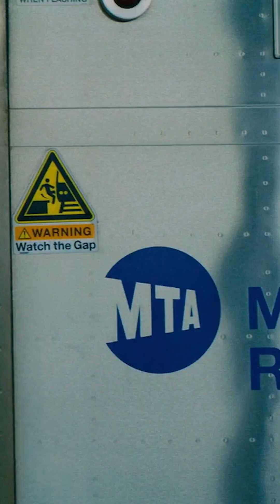We Ruined John Wick With Math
Here's how much it costs to die in a John Wick movie.